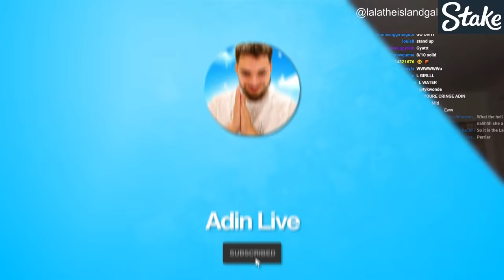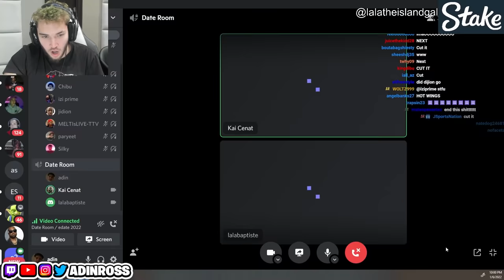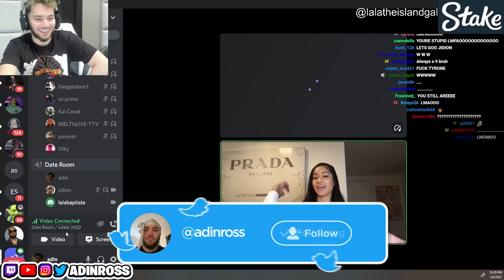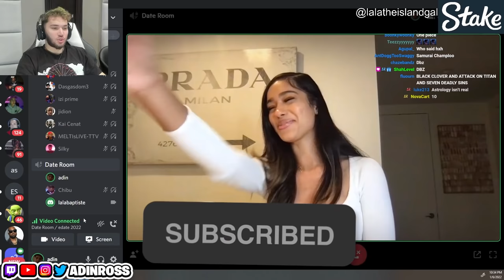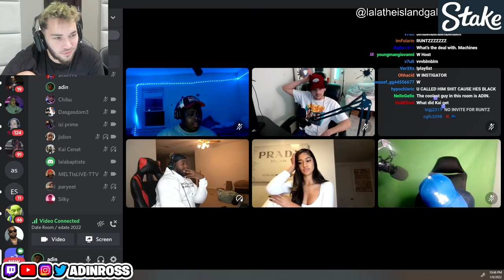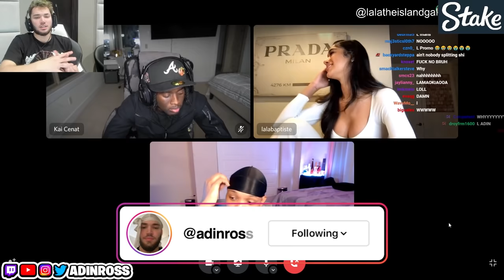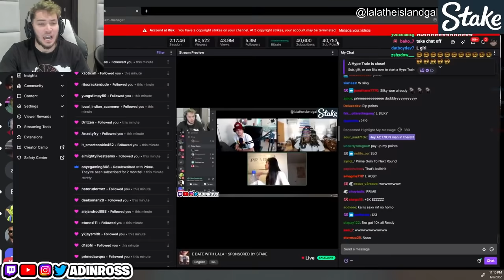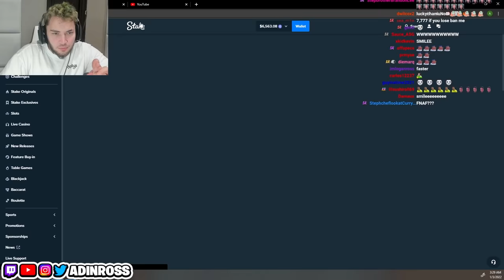Adin Ross E-Date with Lala Baptiste! ($10,000 Prize)